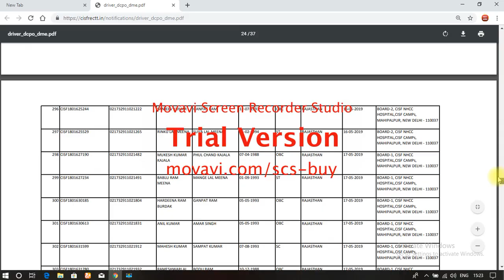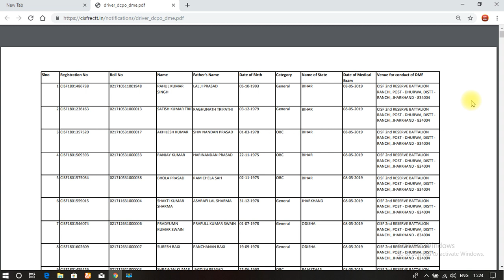CISF CT DRIVER DCPO || SHORTLISTED LIST FOR SELECTED CANDIDATES|| FOR MEDICAL EXAM|| 2019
THANKS FOR YOUR LOVE AND SUPPOURT